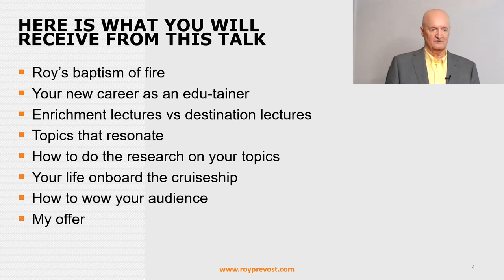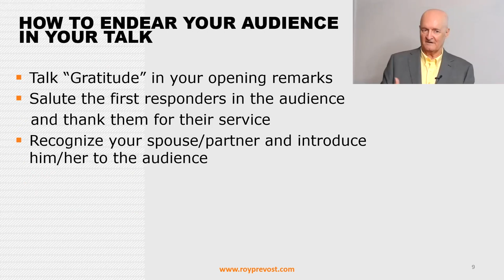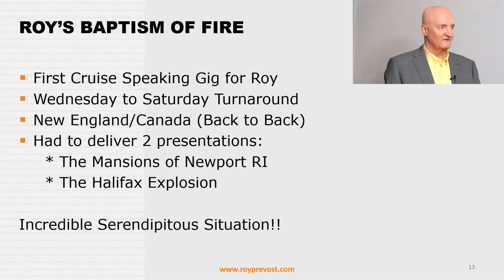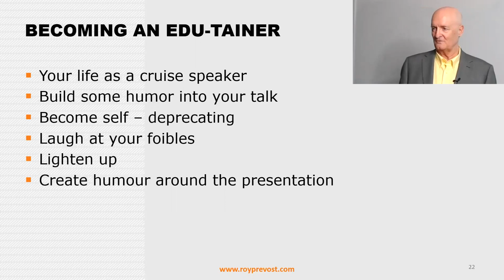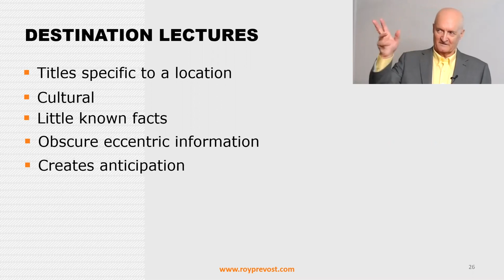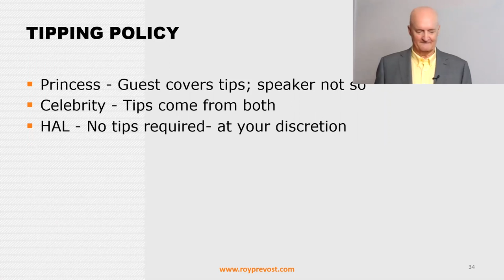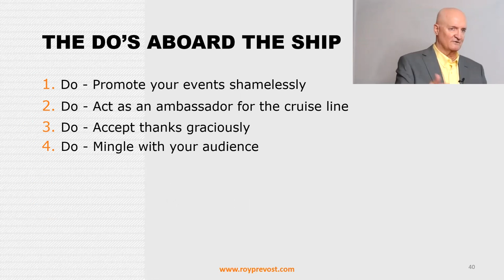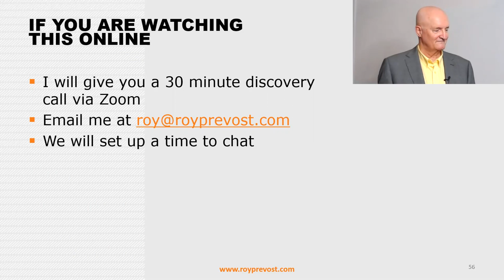Cruise ship speakers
“Cruise ship speakers” features Roy Prevost explaining how to trade your speaking skills for luxury cruises. Roy shares what you need to know how to become a cruise speaker, regales you with stories of his adventures over 12 years as a cruise speaker and shares the pitfalls that might occur when you embark on your new adventure as a cruise speaker. It’s a great gig … if you can get it. In “Cruise ship speakers” Roy describes a clear step-by-step process on how to become a cruise speaker, outlines the do’s and don’ts of being a cruise speaker and explains how to structure your 35 minute (destination & enrichment) lectures.

Speaker’s bio
Roy Prevost is an international speaker, best-selling author and experienced cruise speaker. He and his wife, Sarah have been cruise speakers for 12 years and have lectured on more than 40 cruises to more than 20 countries on three continents. He is the founder of the Cruise Speaker Academy and many of his graduates have joined the cruise speaker fraternity.

“Public speaking tips” was delivered at the Vancouver Business Network Meetup on December 10, 2019. Vancouver Business Network holds a Meetup every Tuesday evening in Vancouver, British Columbia, Canada. At this Meetup an expert delivers a one-hour workshop on a topic that is relevant to entrepreneurs. This workshop is recorded and made available on this channel to support entrepreneurs build better businesses.